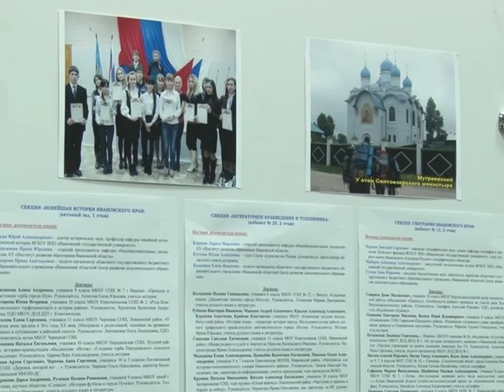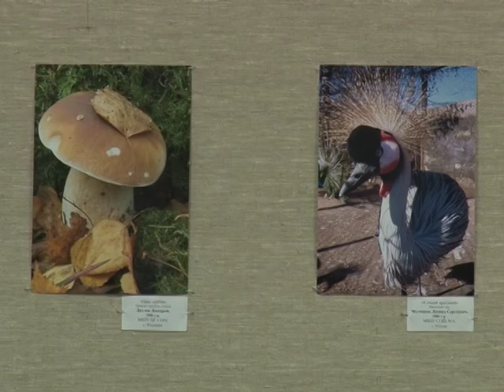Путешествие по губернии